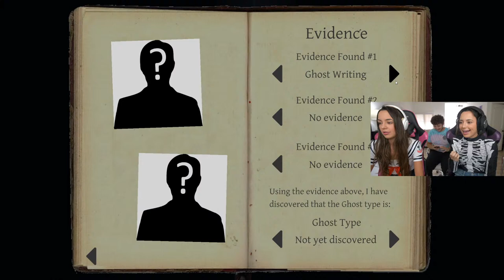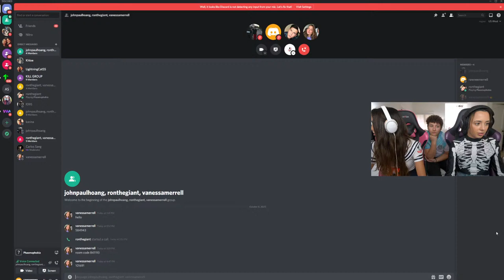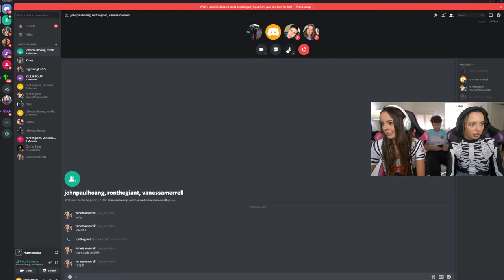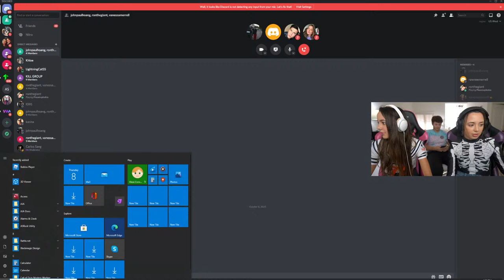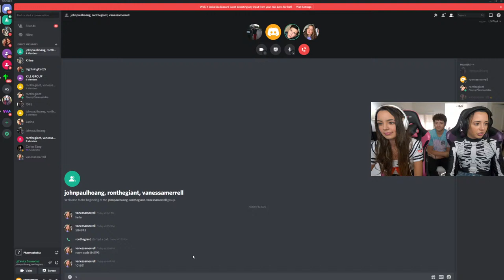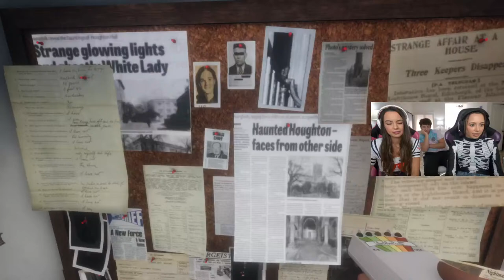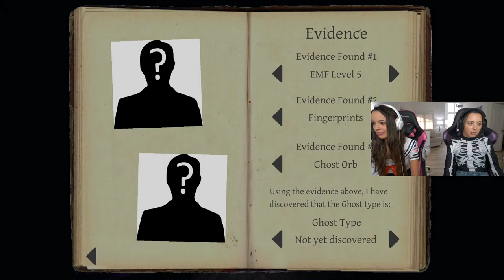Phasmophobia...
headphone user warning! playing with @aaronburriss and @johnpaulhoang